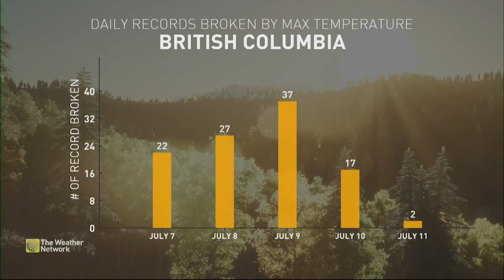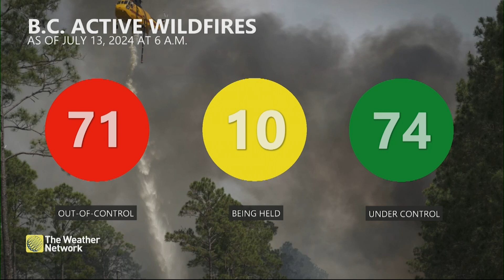Wildfire Smoke Is on the Move Affecting Provinces Far From the Flames in the West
Matt Hamel is joined by meteorologist Rhythm Reet to discuss how the atmosphere is creating a 'smoke highway' sending poor air quality to other parts of Canada.